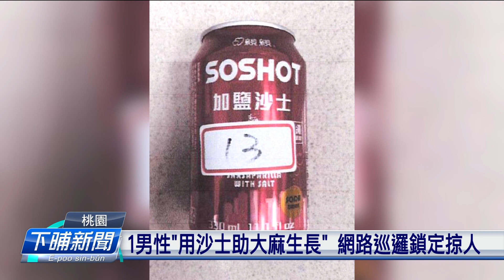用沙士助大麻生長 桃園1男性佇厝種毒被掠 | 公視台語台 | 20240212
前一站仔台中警方佇咧網路巡邏，鎖定桃園一个姓詹的查埔人，有上網買大麻的子、閣有栽大麻的工具，落尾真正佇in厝內查著119欉的大麻。這个查埔人講是因為好奇，才會去買來研究、種看覓。全案依照違反毒品危害防制條例、移送地檢署偵辦。

四節新聞 ：　逐工（每天）09:00 / 12:00 / 15:00（拜一至拜五） / 19:00